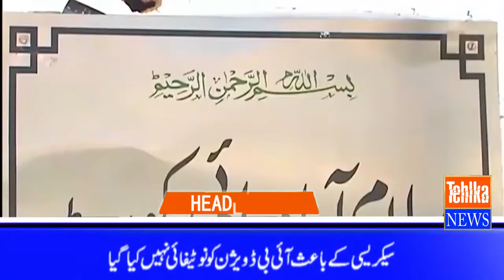Tehlka Tv Headlines 09PM 30th September 2017